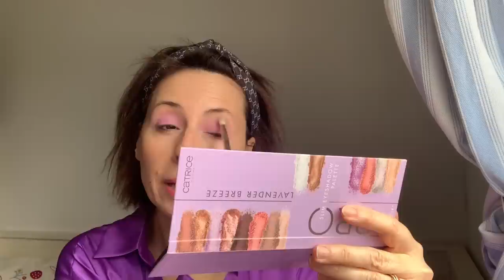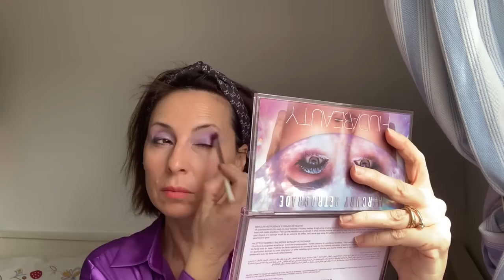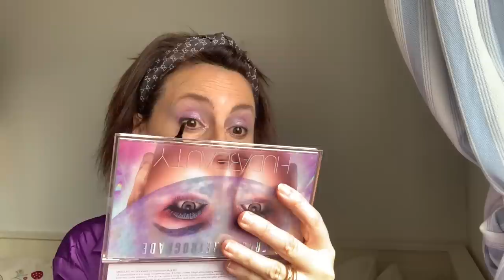GRWM DI PASQUA 🐣💜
Cucù mes amis 🐣per stare in vostra compagnia anche nella giornata di Pasqua, ho deciso di realizzare un GRWM con le ultime novità di Essence e Catrice.
Spero che abbiate trascorso una Serena giornata in compagnia dei vostri cari 💜🐣